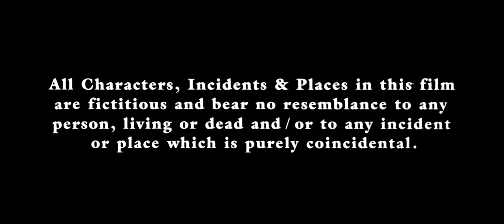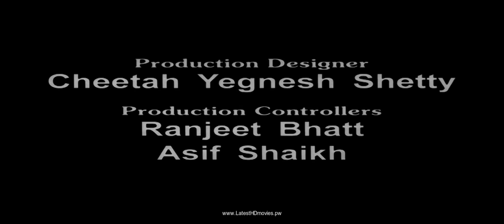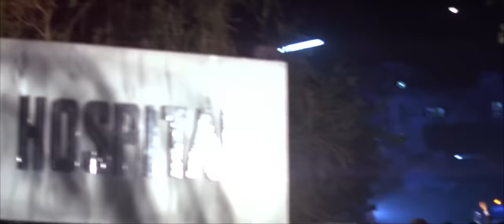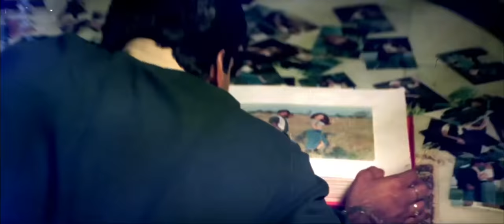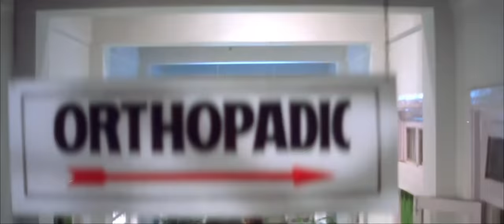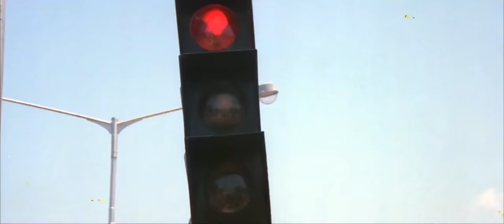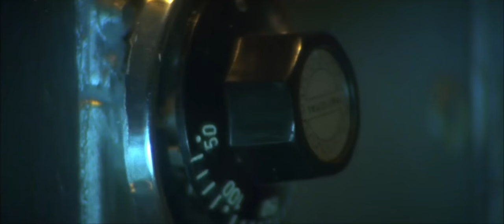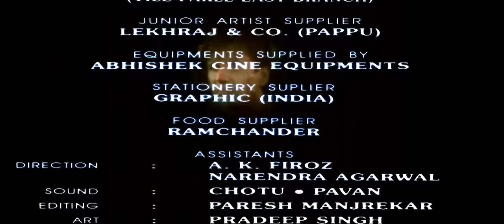Krishna (1996) Full Movie 1080p HD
Are you looking for to earn mone online?

Now you can earn upto 2000 rupees per day just by playing Ludo game. Go to link below and download the game:

70XXX4XR9P